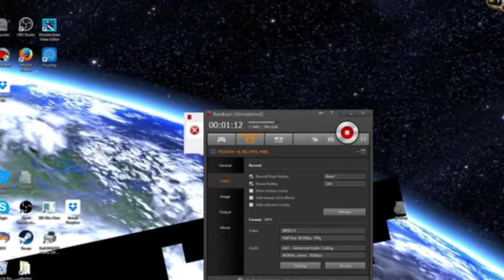Cluetube Highlights #2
really liked making this.
might see alot more of em coming out